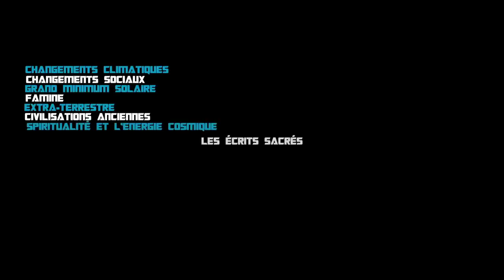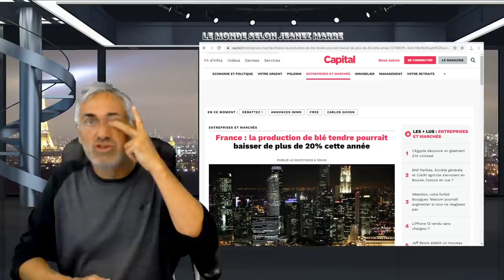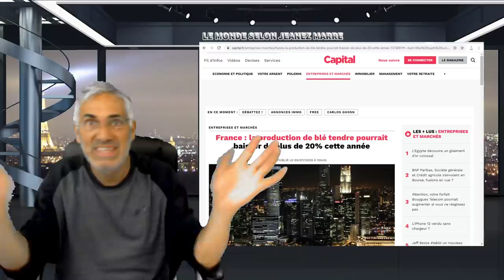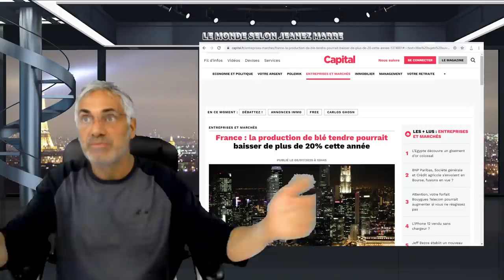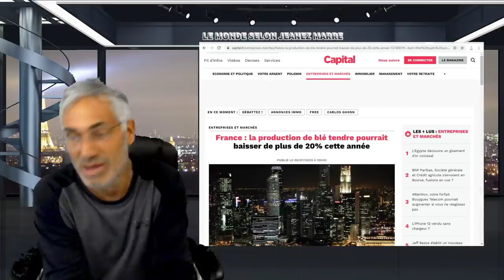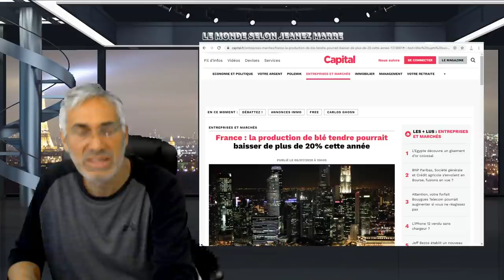MON MESSAGE LE PLUS CLAIR ET LE PLUS PUISSANT;TU VEUX VRAIMENT PAS MANQUER ÇA.